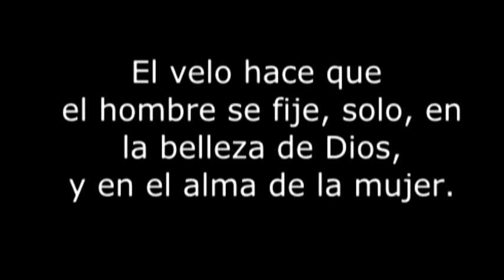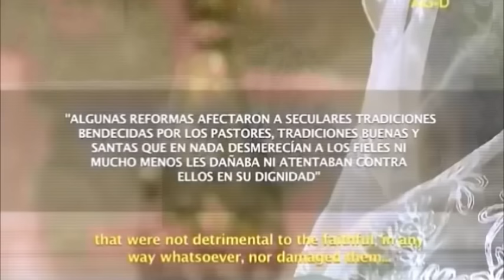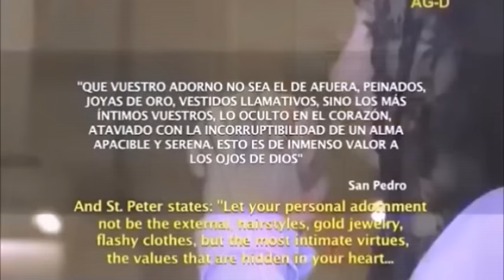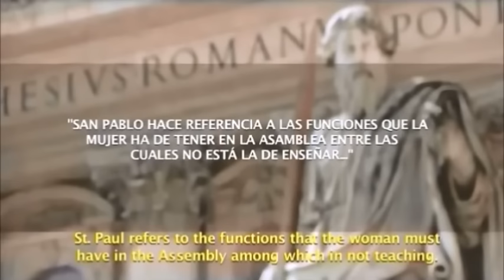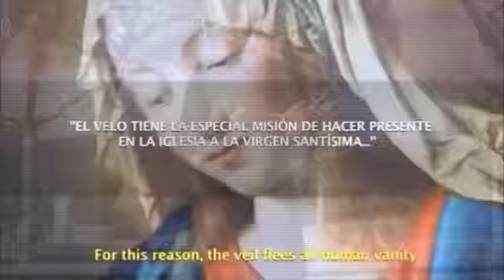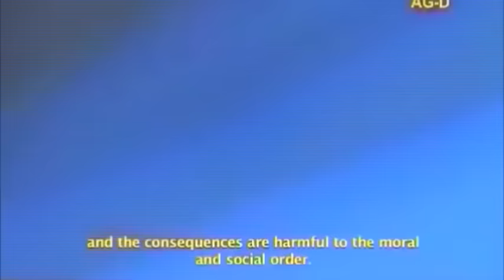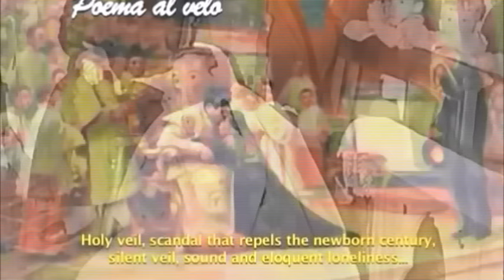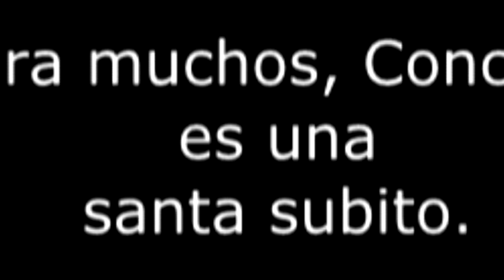¿Porqué el VELO en la mujer católica? Distracciones en el templo.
La mujer, desde siempre, ha entrado en la CASA de DIOS, recatada y llena de hermosura espiritual. Aquel paño de encaje llenó de alegría, un día, los templos de Dios. ¿Y ahora? Ahora, los templos de Dios se llenan de inmundicia y pecado.
ES HORA DE BATALLAR contra el Maligno.
 - P  Rodriguez de la Rosa-